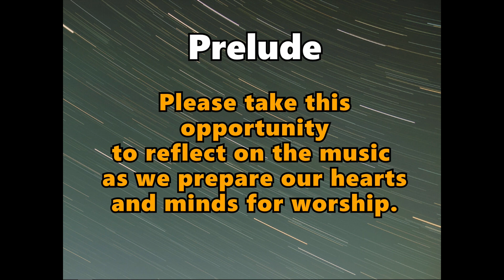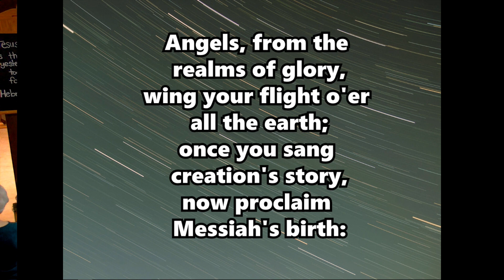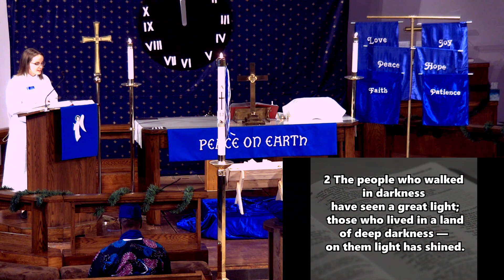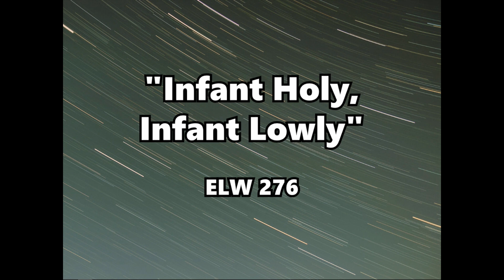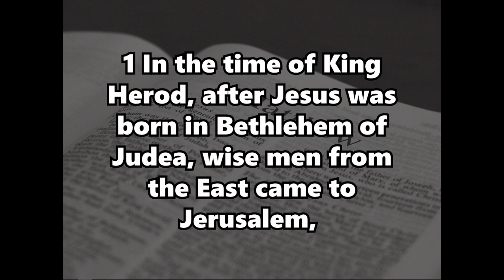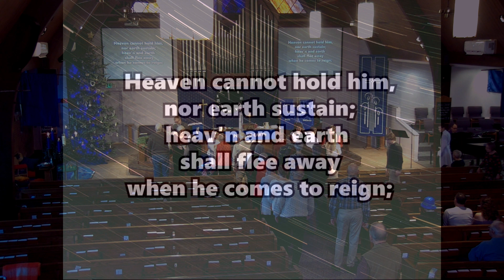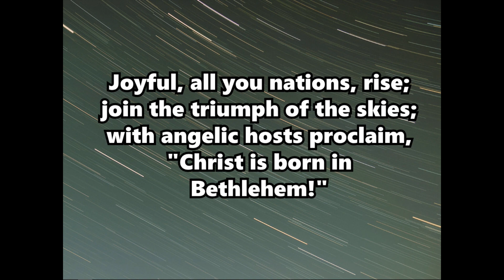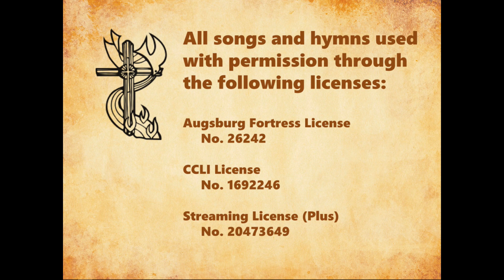2023 12 24 Zion Traditional